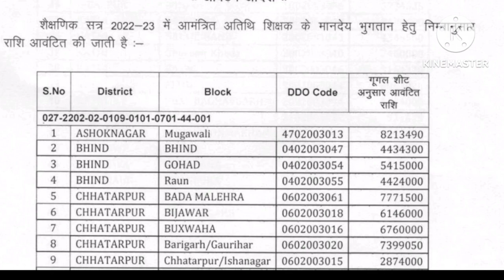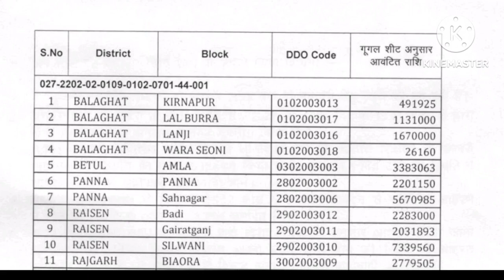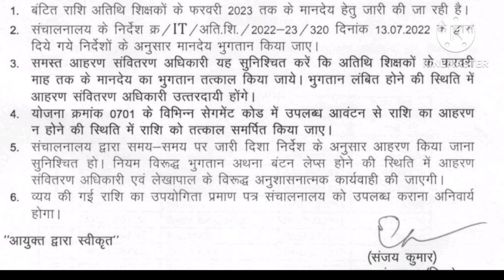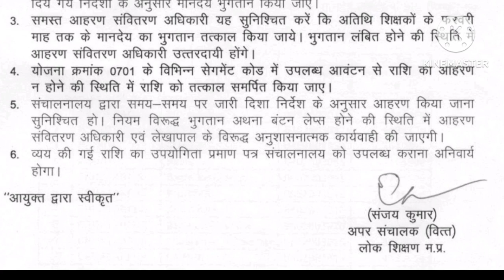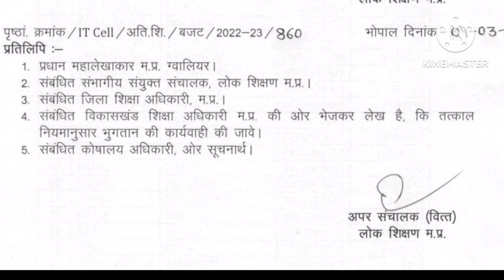अतिथि शिक्षकों को फरवरी तक का मानदेय दिया जाए लोक शिक्षण संचनालय का आदेश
अतिथि शिक्षकों के लिए जल्द मिलेगा फरवरी तक का मानदेय